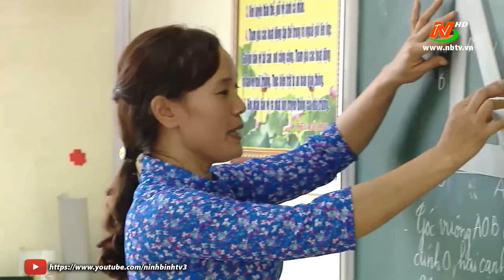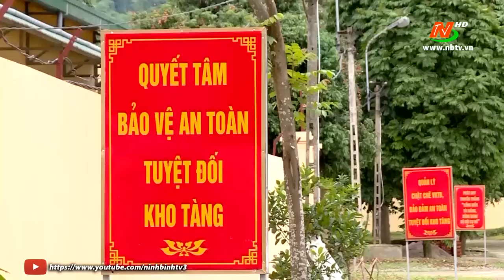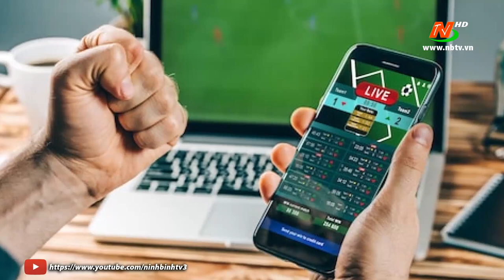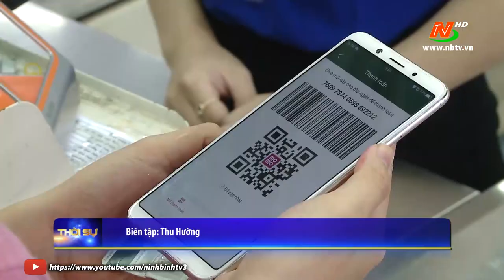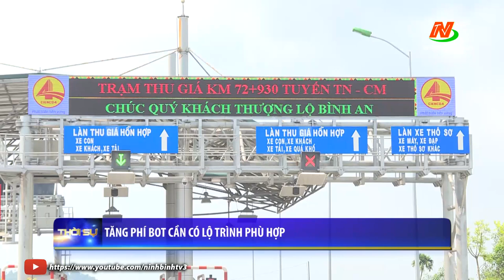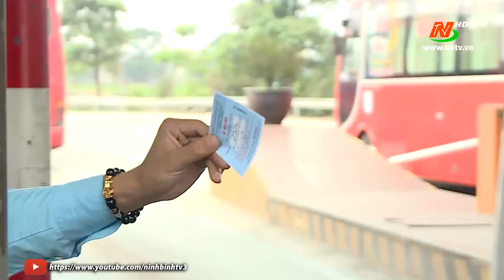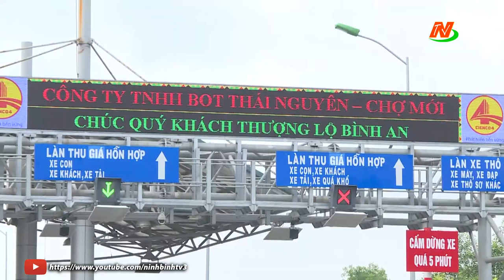Thời sự Trưa NinhBinh TV - 24/05/2020